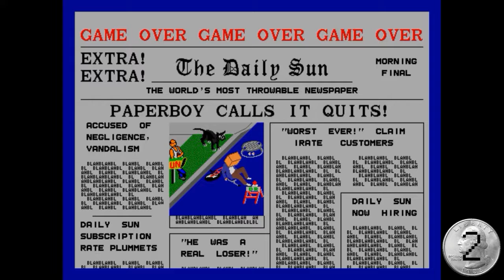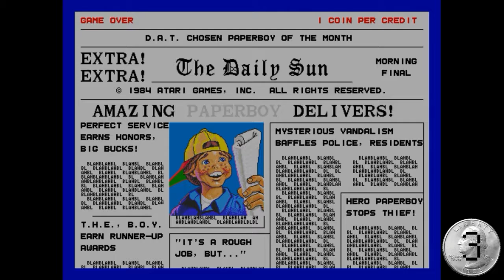Paperboy - Childhood Dreams - One Off Let's Play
It's every young boy's dream! A low paying manual labor summer job!